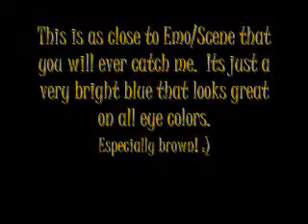Bright Blue "Emo/Scene"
This is a very bright blue that I usually wear when I go out. It looks best on brown eyes but will be very pretty for any color eye. All I did was use a bright blue on the lid, black on the crease, and a shimmery white/blue for the highlight.

All other product are the same as all of my other videos.

Please comment to let me know if this tutorial was helpful. I hope yall have a good day!